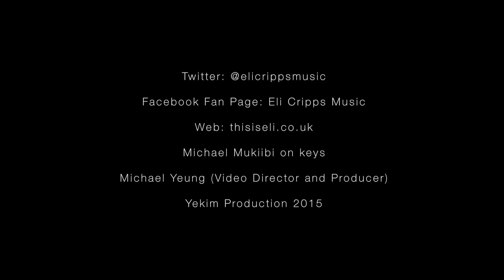Sade - No Ordinary Love (Eli Cripps Cover)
For this week's tuesdayswitheli I'm singing a song that I love by a musician that I admire. Happy listening!